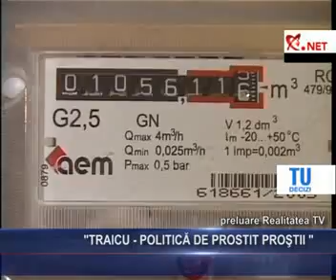"Traicu - politica de prostit prosti"